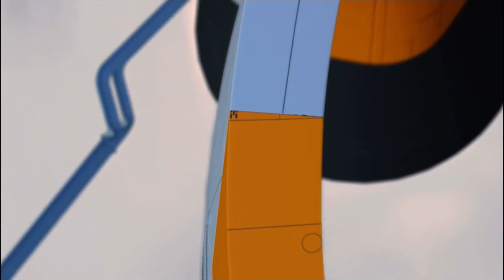Tobot Doc Ssen Boom Uzaydan Kurtarılıyor